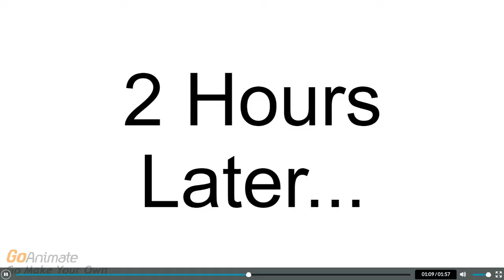Mert Misbehaves on Easter and Gets Grounded